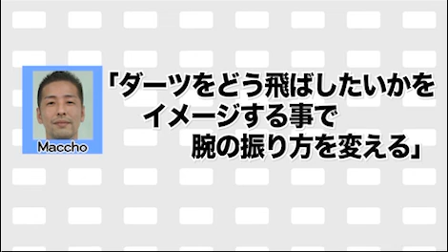darts【J-STUDIO】モバイル限定企画 プレイヤーズディスカッション 赤松大輔選手MC【マッチョの小部屋】2nd Season#1 ラインって・・・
2011年当時、携帯電話向けに行っていた有料配信サービス【J-STUDIOモバイル】、
略して【モバJ】で配信していたトッププレイヤー達の座談会企画！！
ユーザーから寄せられた質問に、プロの方々が実際に経験した事やアドバイスを含みながら語り合う番組です。

★Pickup Player★
安食賢一選手、赤松大輔選手、本庄富士雄選手、浴本昇吾選手、松尾伯挙選手